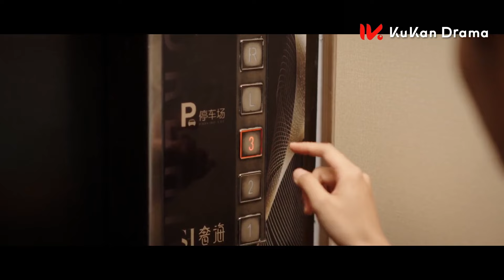灰姑娘意外摔進暗戀對象懷裡，心都要跳出來了#盧昱曉#中國電視劇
剧名（Drama Name）：【全世界都在等你們分手 To Ship Someone】